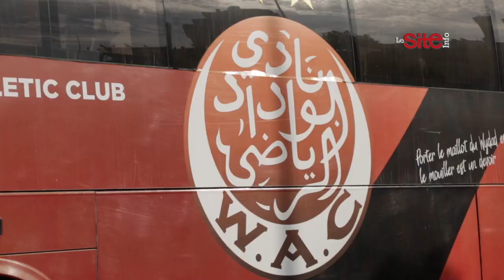لحظة خروج الوداد من الفندق نحو مركب محمد الخامس للعب مبارتهم الحاسمة ضد سريع وادي زم